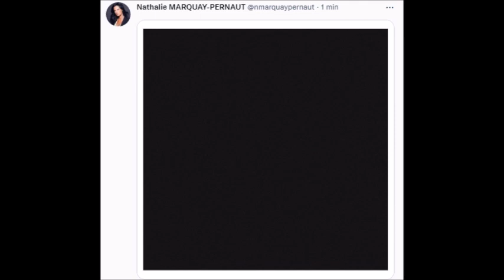Mort de Jean-Pierre Pernaut Le dernier message émouvant de Nathalie Marquay